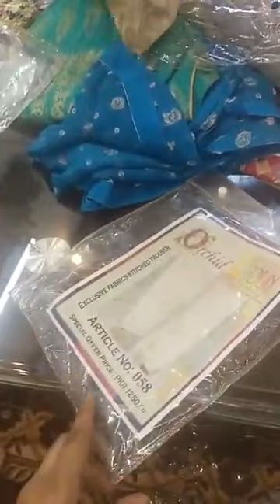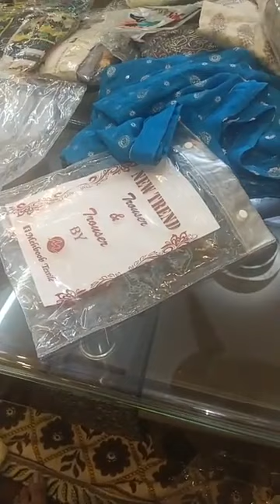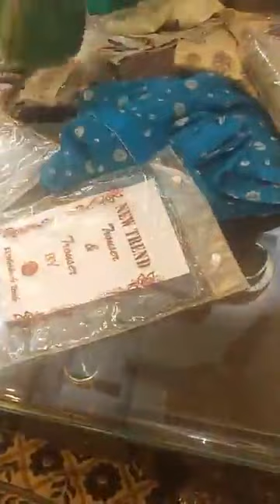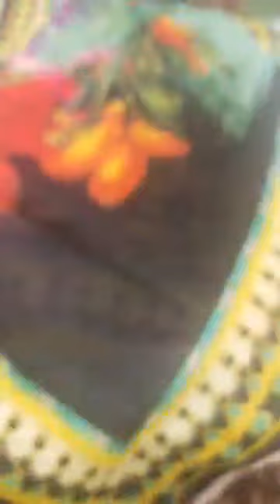zainabchottani handwork foilwork lawn khaadi bonanza mariab lawn stitched stylodressing